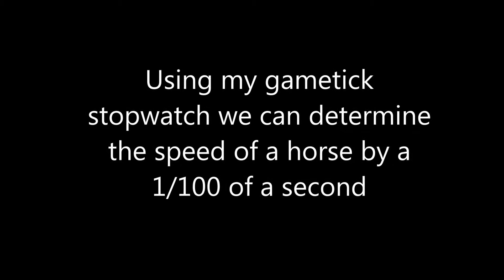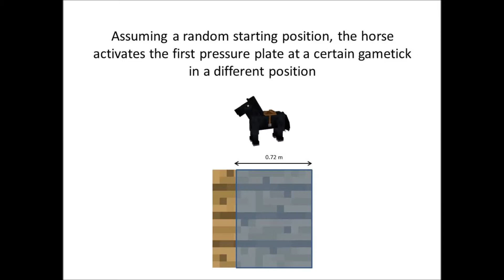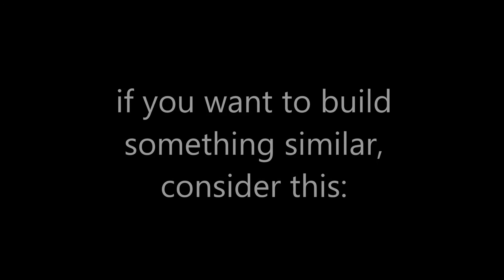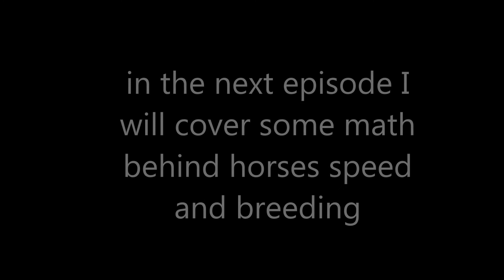Horse special 1: Super precise measurement of horse speed in Minecraft (0.01s/100m)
I demonstrate how you can measure a horse's speed as precise as 0.01sec/100m in vanilla minecraft using my gametick stopwatch.

To make it clear: The method is random based. If you test your horses 20 times and calculate the arithmetic mean, there is a good chance, that the actual value isn't more than 0.01sec/100m away from that.

tiny error at 2:03: it should be 100.5m in 6.90s